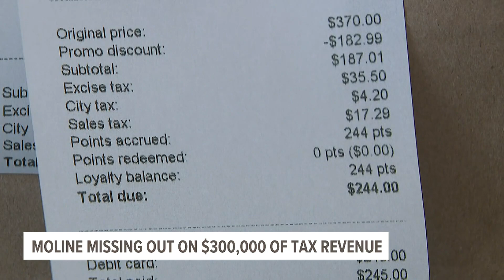City of Moline misses out on $300-500K in tax revenue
As a second cannabis dispensary opens in Moline, Mayor Sangeetha Rayapati informed residents that the city has missed out on $300,000-500,000 in tax revenue.